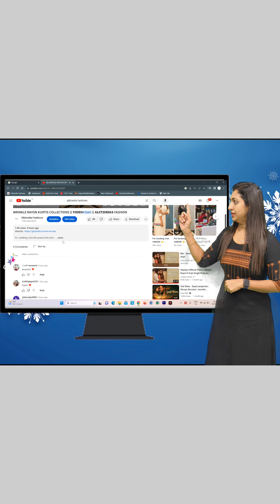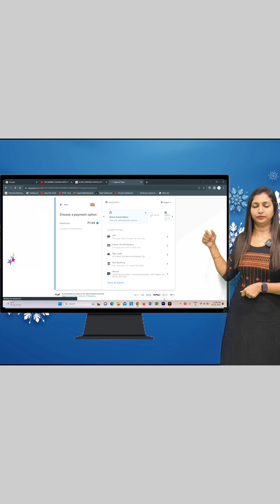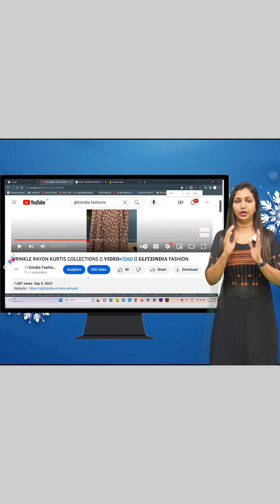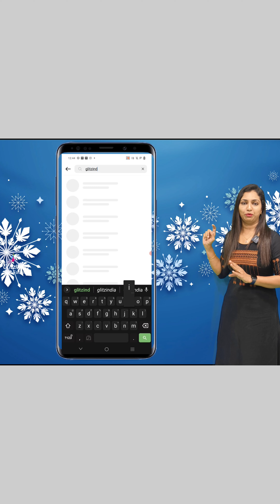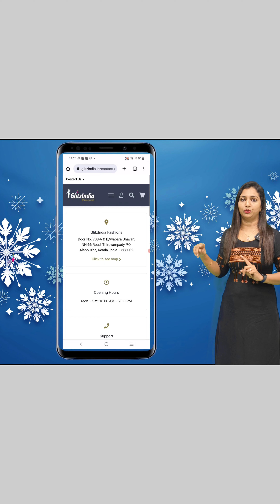DOLA SILK SAREES COLLECTIONS || 𝐕𝐈𝐃𝐄𝐎#3338 || 𝐆𝐋𝐈𝐓𝐙𝐈𝐍𝐃𝐈𝐀 FASHION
GlitzIndia Fashions
Alappuzha - Kerala